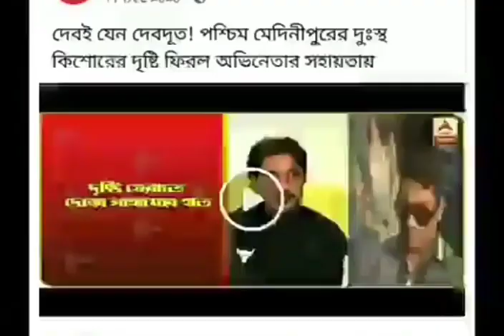✌️Dev power✌️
ভিডিওটি সংগৃহীত। (dev's fan)